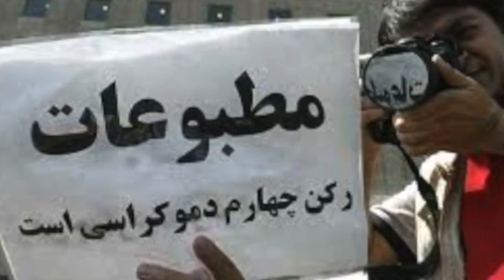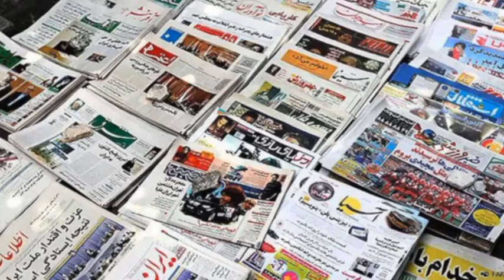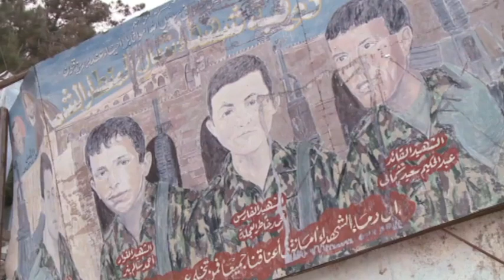تلویزیون ایران فردا - ايران و جهان در هفته اي که گذشت شنبه 12 مهر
همراه با فریبا شیرازی مروری خواهیم داشت بر مهمترین تحولات خبری هفته ی گذشته. واکنش ها در ارتباط با مصاحبه ی حسن روحانی با سی ان ان، نشست کشورهای ساحلی دریای خزر و گفتگو پیرامون رژیم حقوقی بزرگترین دریاچه جهان، آخرین اخبار در ارتباط با دولت اسلامی (داعش) و ادامه حملات نیروهای ائتلاف به رهبری امریکا علیه مواضع آنان، سپس با مهیستان بختیاری خبرنگار تلویزیون ایران فردا گزارشی خواهیم داشت از آخرین تحولات ترکیه. با ما همراه باشید و اهم رویدادها را با دیگران به اشتراک بگذارید.